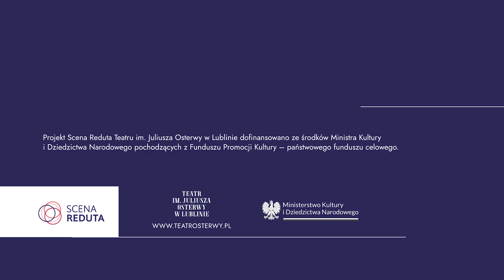Scena Reduta 2023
Scena Reduta podnosi kurtynę

Po raz pierwszy w historii Teatr Osterwy tak szeroko wychodzi do widzów z całej Lubelszczyzny! Żeby obejrzeć najlepsze spektakle nie trzeba będzie już jeździć do stolicy województwa. To aktorzy pojadą do Biłgoraja, Hrubieszowa, Janowa Lubelskiego, Krasnegostawu, Kraśnika, Łukowa, Parczewa, Tarnogrodu, Tomaszowa Lubelskiego, Włodawy i Zamościa żeby wystawić najwspanialsze przedstawienia w tamtejszych domach lub ośrodkach kultury. Celem dyrektora Teatru Redbada Klynstra-Komarnickiego jest budowanie wspólnej przestrzeni dla teatru wykorzystując potencjał istniejących scen na terenie Polski Wschodniej niwelując jednocześnie bariery dostępu do kultury.

Scena Reduta wystartowała 28 października 2023 w Zamojskim Domu Kultury. Wielokrotnie nagradzana aktorka teatralna, filmowa i telewizyjna Jowita Budnik wystąpi tam ze swoim monodramem „Rachela” w reżyserii Iwony Siekierzyńskiej. W Zamościu 8 listopada obejrzeć było można „Mój boski rozwód” ze zjawiskową Magdaleną Sztejman, która wcielając się w rolę Angeli. 9 listopada w Zamościu, a dzień później w Tomaszowie Lubelskim wystawiono „Diabelski młyn”. W Tomaszowie Lubelskim 24 listopada zobaczyliśmy „Prawdę”, czyli fenomenalny komediowy tygiel, w którym żarty słowne przeplatają się z dowcipem sytuacyjnym i dowcipem postaci. W Tomaszowie Lubelskim, Zamościu, Hrubieszowie, Kraśniku i Tarnogrodzie wystawiliśmy „Jeanne”, której lubelska premiera zaplanowana jest na 18 listopada. W roli głównej cudowna Jadwiga Jankowska-Cieślak.
W ramach Sceny Reduta porozumienie z Teatrem Osterwy zawarło Biłgorajskie Centrum Kultury, Chełmski Dom Kultury, Hrubieszowski Dom Kultury, Janowski Ośrodek Kultury, Krasnostawski Dom Kultury, Centrum Kultury i Promocji w Kraśniku, Łukowski Ośrodek Kultury, Parczewski Dom Kultury, Tarnogrodzki Ośrodek Kultury, Tomaszowski Dom Kultury, Włodawski Dom Kultury oraz Zamojski Dom Kultury

Program Sceny Reduta 2023

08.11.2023, godz. 18:00 | „Mój boski rozwód” | Zamojski Dom Kultury |
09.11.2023, godz. 18:00 | „Diabelski młyn” | Zamojski Dom Kultury
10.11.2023, godz. 18:00 | „Diabelski młyn” | Tomaszowski Dom Kultury
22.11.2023, godz. 18:00 | „Dożywocie” Teatr Klasyki Polskiej | Parczewski Dom Kultury
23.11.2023, godz. 10:00 | „Śluby Panieńskie” Teatr Klasyki Polskiej | Janowski Ośrodek Kultury
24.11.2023, godz. 10:00 | „Zemsta” Teatr Klasyki Polskiej | Łukowski Ośrodek Kultury
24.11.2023, godz. 18:00 | „Prawda” | Tomaszowski Dom Kultury
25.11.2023, godz. 11:00 | „Śluby Panieńskie” Teatr Klasyki Polskiej | Zamojski Dom Kultury
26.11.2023, godz. 19:00 | „Śluby Panieńskie” Teatr Klasyki Polskiej |Tarnogrodzki Ośrodek Kultury
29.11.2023, godz. 18:00 | „Jeanne” | Tomaszowski Dom Kultury
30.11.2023, godz. 18:00 | „Jeanne” | Zamojski Dom Kultury
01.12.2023, godz. 19:00 | „Jeanne” | Janowski Ośrodek Kultury
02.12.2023, godz. 18:00 | „Jeanne” | Centrum Kultury i Promocji w Kraśniku
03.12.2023, godz. 18:00 | „Jeanne” | Hrubieszowski Dom Kultury
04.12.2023, godz. 11:00 | „Cztery pory roku” | Hrubieszowski Dom Kultury
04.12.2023, godz. 13:00 | „Cztery pory roku” | Hrubieszowski Dom Kultury
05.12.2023, godz. 19:00 | „Jeanne” | Tarnogrodzki Ośrodek Kultury

Scena Reduta współfinansowana jest ze środków Ministra Kultury i Dziedzictwa Narodowego pochodzących z Funduszu Promocji Kultury – państwowego funduszu celowego.

Teatr im. Juliusza Osterwy w Lublinie jest Instytucją Samorządu Województwa Lubelskiego wspólnie prowadzoną z Ministrem Kultury i Dziedzictwa Narodowego. Dyrektor Redbad Klynstra-Komarnicki.

Realizacja wideo: Bartek Żurawski
Muzyka: Chill Instrumental [Non Copyrighted Music] "Embrace" by @Sappheiros 🇺🇸